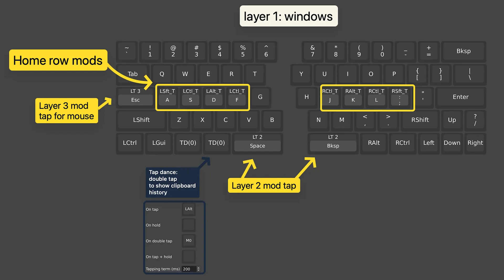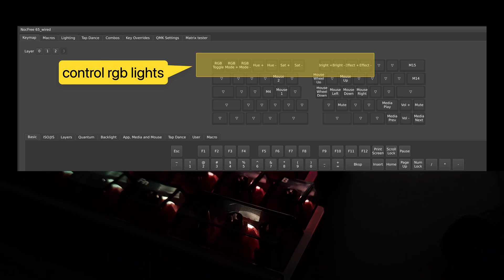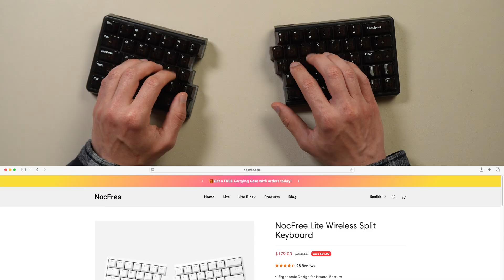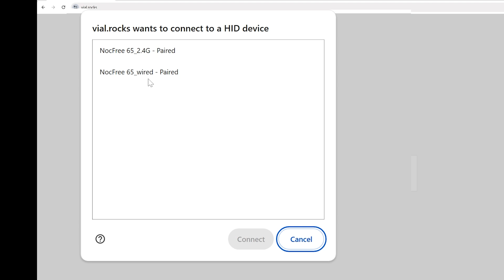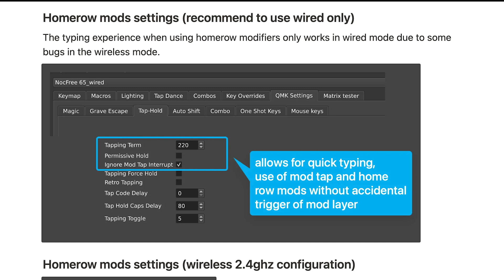Why I'm OBSESSED With This Split Keyboard After 6 Months - NocFree Lite Black RGB Edition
00:00 Intro
00:30 New Black RGB Model
00:51 Unboxing
01:27 Sound Test
02:47 Design & Layout
03:22 Comparison to Other Split Keyboards
04:18 Portability & Accessories
05:35 Translucent Keycaps
06:22 RGB Lighting Control
06:58 Battery Life
07:10 Vial Software Features
08:45 Wireless Connectivity
09:27 Final Switch Preference
09:40 Conclusion

My Camera Gear:
Sony A7C
Sigma 24-70mm f2.8 E lens
Godox Keylight LEDP260C
LED camera light
Deity V-Mic D3
Rode Wireless Go
SmallRig A7C Cage